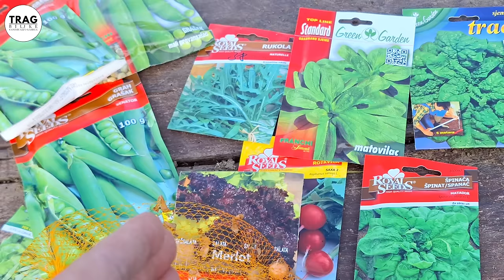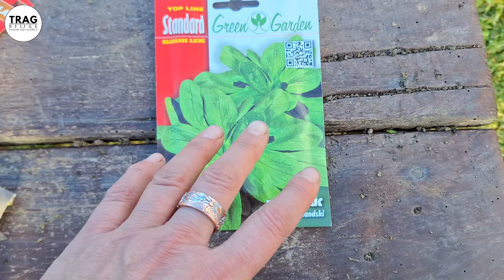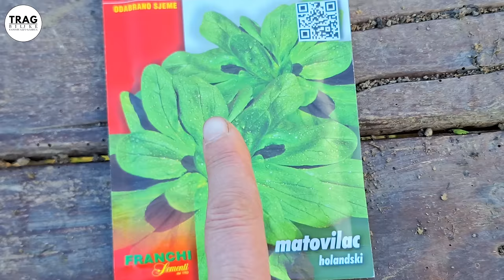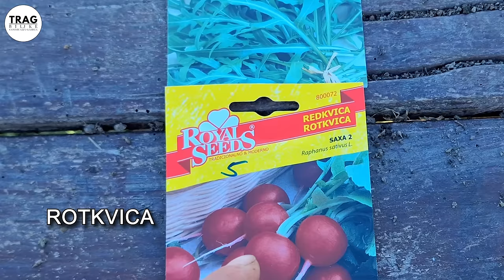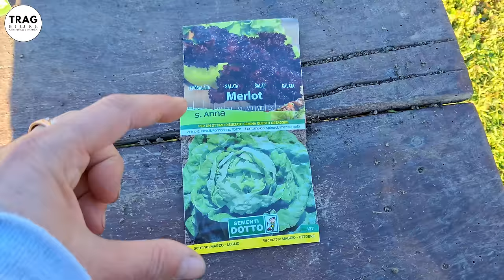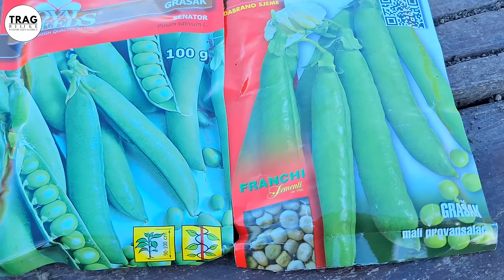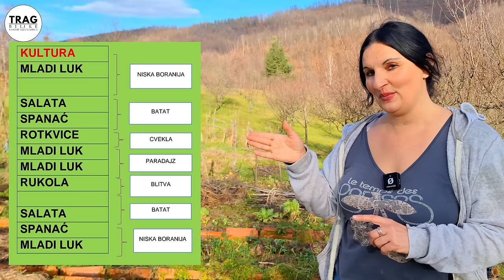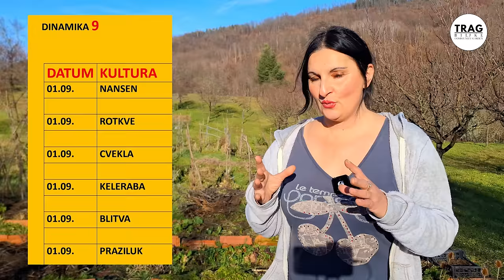Metoda Kojom Uzgajam 40% VIŠE HRANE Sa Jedne Gredice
- Vrste perma modela - nadzemni i podzemni
- Priprema zone brzog uzgoja u koracima
- Kolika Bašta je Potrebna za Četvoročlanu Porodicu?
- Otkrijte moć PERMA MODELA: Transformacija zemljanih gredica za impresivan rod usred sezone!
- Biljka Koju Stalno Srećete a Ovo o Njoj Niste Znali!
- ORIJENTACIJA GREDICE ZA NAJBOLJI ROD
- Ključni Razlozi Zbog Kojih Vam Ne Niču Semena!

AUTORI
Biljana Banović
Goran Pivašević
Sanja i Jan Rakić
Jovan Banović